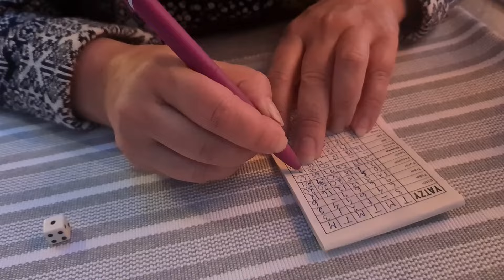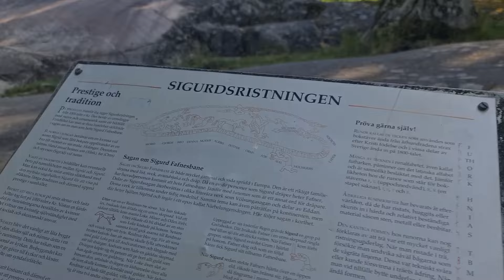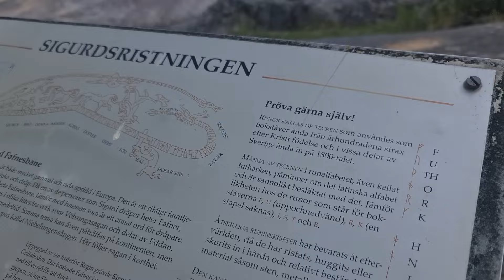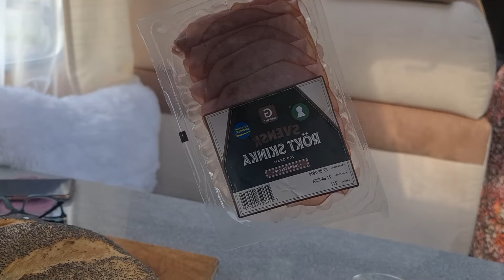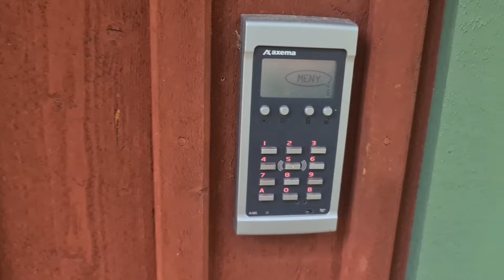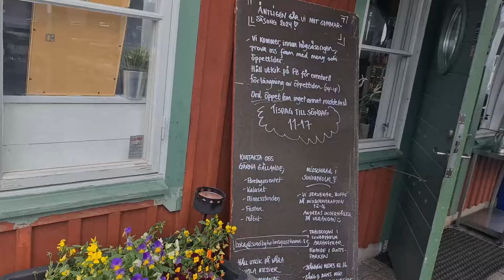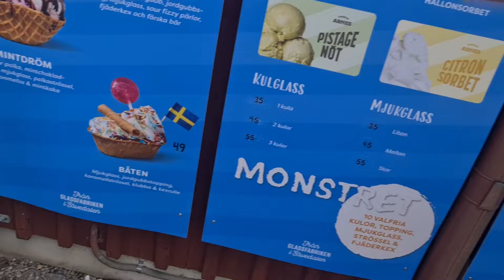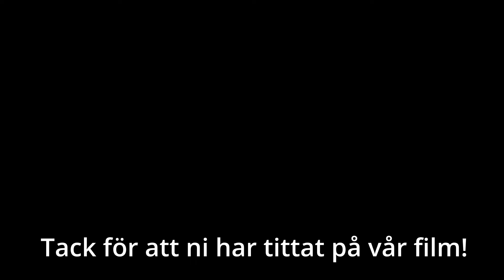32 årig bröllopsdag på Sundbyholms slott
I denna film så får ni följa med oss på fricamping och även bo en natt vid  slottet på en ställplats vid vattnet. Vi firar vår bröllopsdag på Sundbyholms slott och har fina dagar fick vi. Häng med oss på våra äventyr med vår husbil!